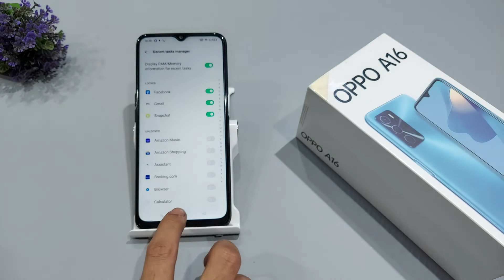How to show Ram Usage in Oppo a16 | Ram Usage setting | Oppo a16 me available ram display kaise kare